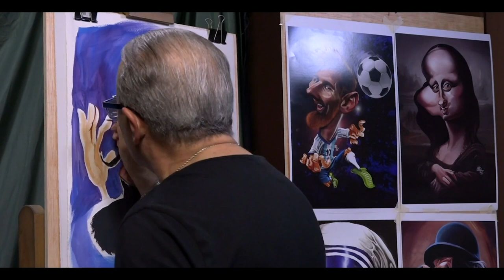Como hacer una caricatura y como pintar con Luis Ordoñez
Como hacer una caricatura y pintarla con Luis Ordoñez-el reconocido caricaturista Luis Ordoñez te muestra sus secretos profesionales-Masterclass brindada por Luis en el Barcelona atelier invitado por Xavier Denia Valls.